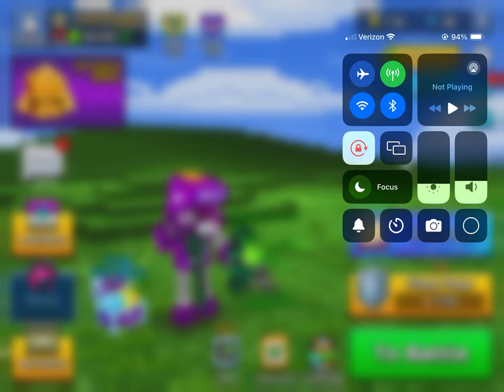Pixel Gun 3D XP? new update